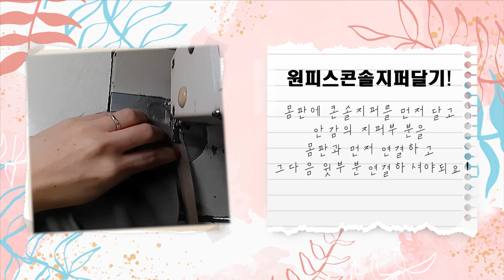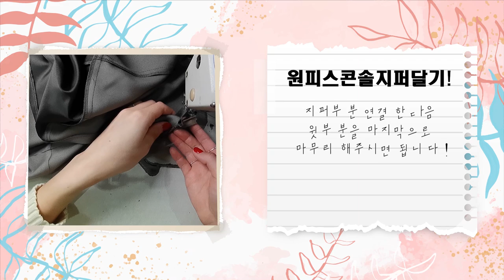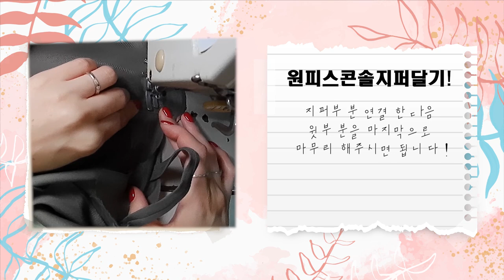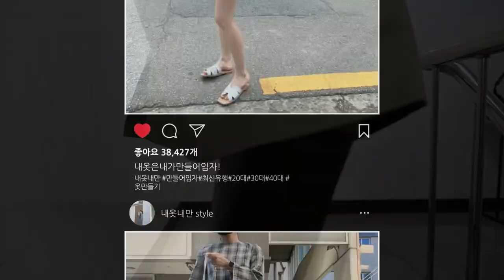[자막녀의 내옷내만 4화 _ 86화 _ 가을 심플 데일리 원피스! / ★뉴신상원단★ ]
[EGGMOD]

원단 구매시
패턴은 무료로 보내드립니다!

일주일간 진행됩니다!

다음번엔 더 좋은 영상으로 오겠습니다!